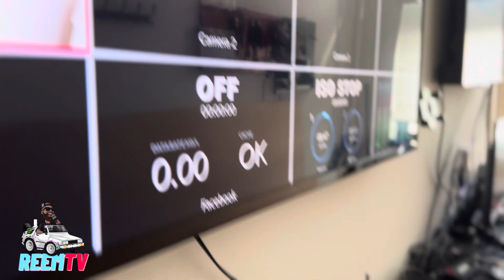Behind the Scenes: CRAZY Recording Session Moments! 🎤🎙️🎙️🎙️🎙️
🎤 Catch a segment of ReemTV and dive into the CRAZY Recording Session Moments! Ever wondered what goes down behind the scenes? You're in for a wild ride! We're back at it with another recording session aT C.U.T.S.  and this one is pure gold! Slim is about to join us, and things are going to get lit! 🔥

Take a watch and listen to the hilarious banter, unexpected moments, and raw energy that makes our sessions unforgettable. From Yeezys to crunch time shirts, and everything in between – you won’t believe what happens next!

Yo, you can't miss this exclusive content that keeps it real and authentic!

Let’s get it, fam! 🙌